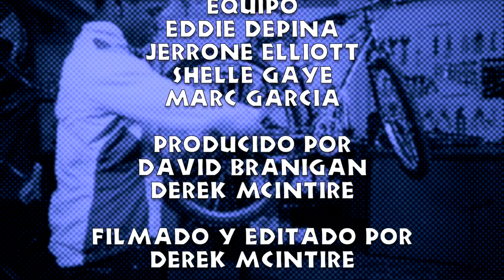Piñones Traseros y Casetes - Cambiando Poder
Bikes Not Bombs presenta Cambiando Poder, vídeos de capacitación de mecanica de bicicletas

Narrado por Melissa Gutierrez Giraldo
Protagonizada por Eddie Depina, Shelle Gaye and Marc Garcia
Producido por David Branigan and Derek McIntire